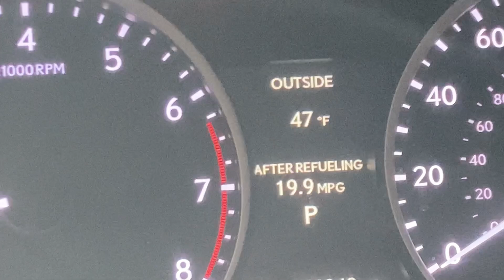A *REALISTIC* Few Days In My Life With A Newborn & Toddler….VLOG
Long Time No See! Welcome Or Welcome Back You Guys!! 🫶🏼 I Know I Always Say I Am Not Being Very Consistent, But I Haven’t Been. 😫 This A Just A Few REALISTIC Days In My Life. We Did A Little Cleaning, We Did Homework! 😳 We Went On A Field Trip & We Did Bath Time! I Love You Guys! ❤️

Facts About Me: ⬇️
Age: 23
Birthday: 9/9
Zodiac: Virgo ♍️
Kids: 2 🩷💙

Musician: KiaNi